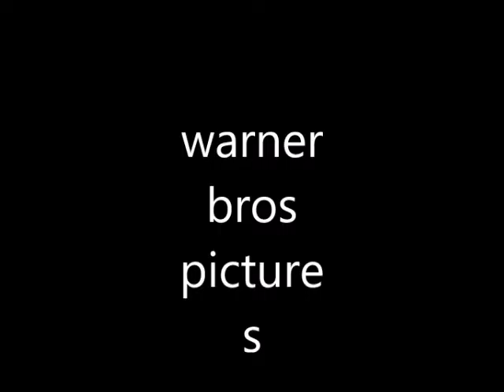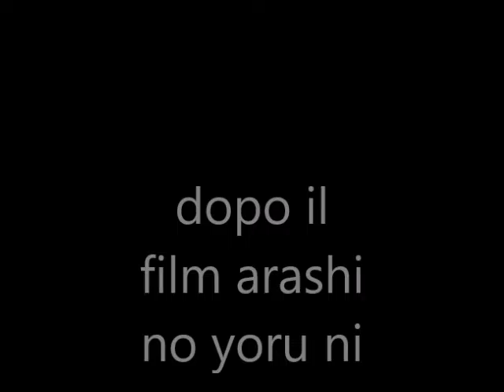giro the wolf boss trailer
fan trailer del film giro the wolf boss in arrivo nel 2018